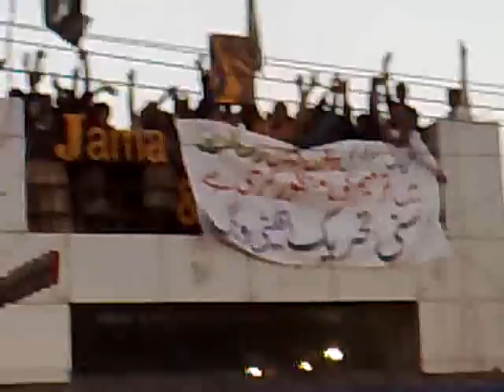SUNNI TEHREEK & SUNNI ITEHAD CONCIL KI NAMOOSE RISALAT PER RELY {3}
SUNNI ITEHAD CONCIL KI RELY KI KAMYABI AP SAB ASHIQANE RASOOL KO BOHAT BOHAT MUBARAK HO AUR JIN LOGO NE APNE RASOOL KI MOHABBAT MEIN RELY MEIN SHERKAT KI LAKHO KI TADAD MEIN UNKA BOHAT BOHAT SHUKRIA IN LOGO NE AJ YE BAAT SABIT KERDI K DUNIA K HER KUNE ME ASHIQ.E.RASOOL ZINDA HAIN AUR YE BHI TAHIAA KIA KAB JO VOTING KKEREGE WO HUM LABAIK YA RASOOL ALLAH KA NAME PE KREGE OR KAMYABI HASIL KREGE PAKISTAN MEIN MUSTUFAII NIZAM LAEGE.AMAN O MOHABBAT KA PERCHAM LEHRAEGE.. INSHALLAH ( AHSAN S,T JOHAR )